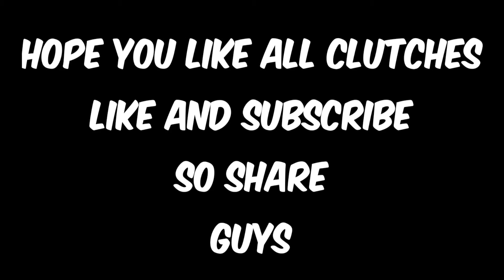1V11 999 IQ FUNNY GAMEPLAY 😁 | BGMI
👁️My Device :- Realme X2 Pro

👁️CUSTOM ROM:- lineage OS 18.1 LATEST
(GOOD ROM)

👁️Editing apps :- Kinemaster, PixelLab & PicsArt

👁️My settings :- SMOOTH/90 FPS/EXTREME & HDR/EXTREME

REALME X2 PRO PUBG GAMEPLAY REALME X2 Pro Pubg Test
REALME X2 Pro Pubg Gameplay Test REALME X2 Pro Pubg Heating issue REALME X2 Pro Touch Issue
REALME X2 PRO JOYSTICK ISSUES REALME X2 Pro Pubg X2 Pro Pubg
REALME X2 pro REALME X2 pro pubg video REALME X2 pro pubg gameplay video REALME X2 pro sensitivity